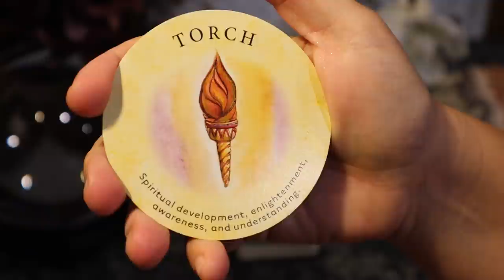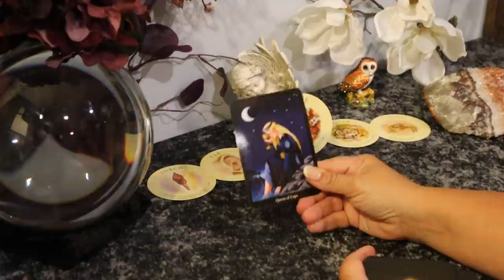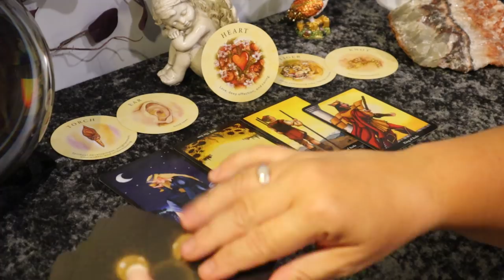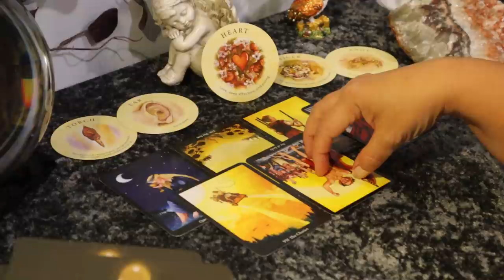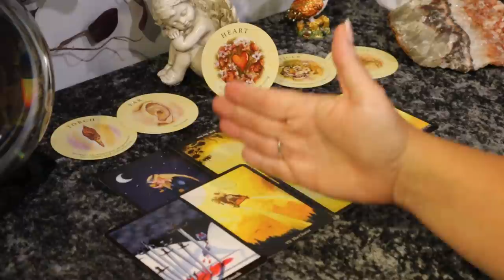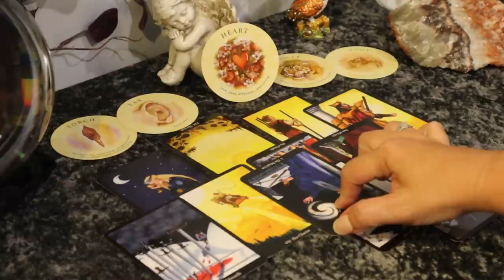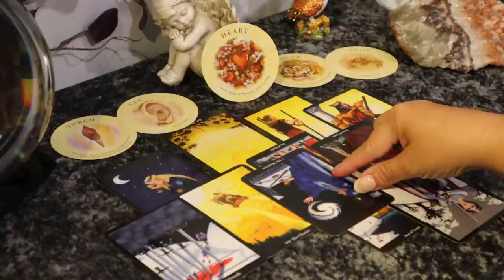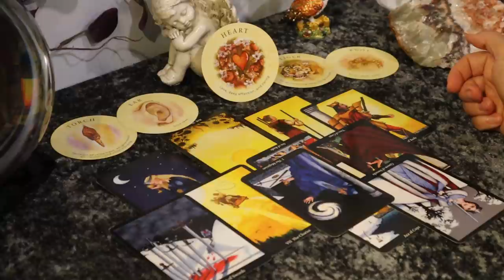Leo...2nd Week of August...Looking For Love...Leo August 10-16 Tarot Reading